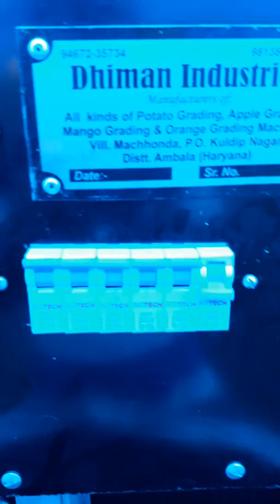DHIMAN IN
Apple.grading machine. And.drayer.Steel.stracture.Manali.Dhiman.Industry.MACHONDA. AMBALA.. (Hariyana).9034107930